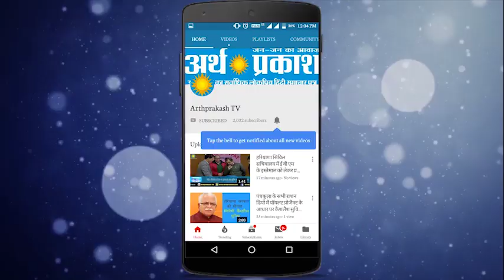हरियाणा में मुलाना के कांग्रेस विधायक वरुण चौधरी से विशेष भेंटवार्ता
हरियाणा में मुलाना के कांग्रेस विधायक वरुण चौधरी से विशेष भेंटवार्ता नरेश कौशल सलाहकार संपादक दैनिक अर्थ प्रकाश ग्रुप